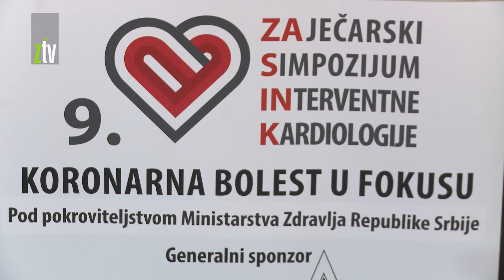Zaječarski simpozijum kardiologa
Zaječarski simpozijum interventne kardiologije devet godina okuplja eminentne stručnjake iz celog sveta, koji predstavljaju novine u ovoj oblasti. Dok su se u angio sali u Zaječaru odvijale zahtevne intervencije, sve to uživo su pratili učesnici kongresa na Staroj planini i razmenjivali iskustva.